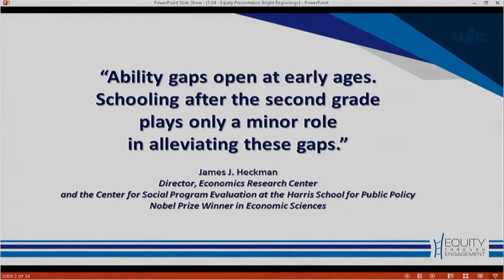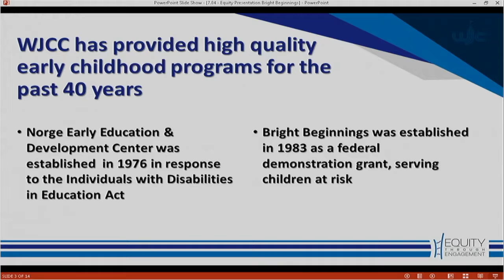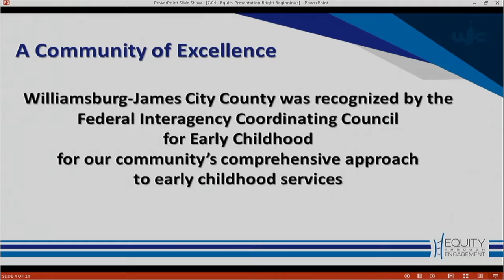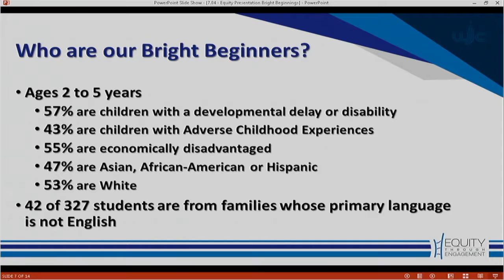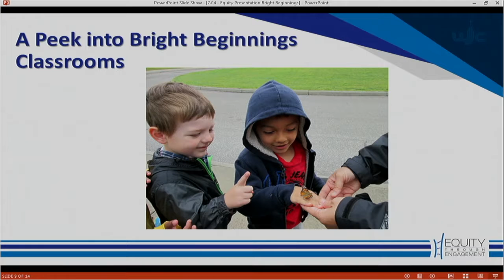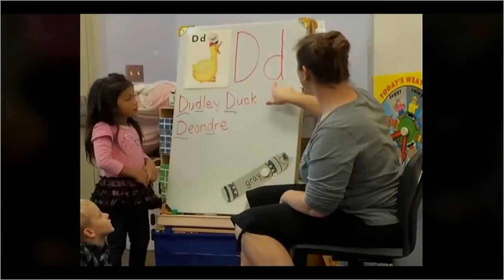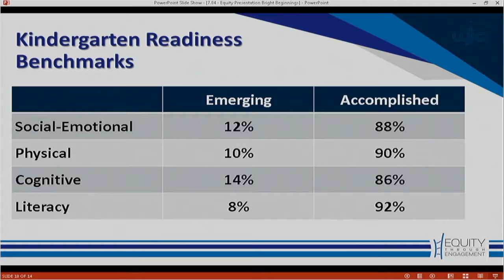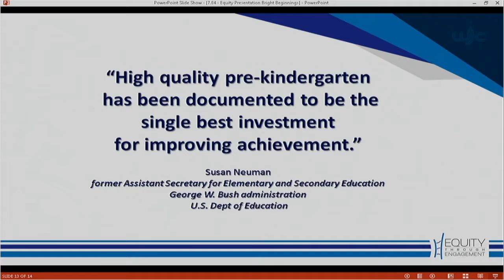Addressing Equity: Bright Beginnings